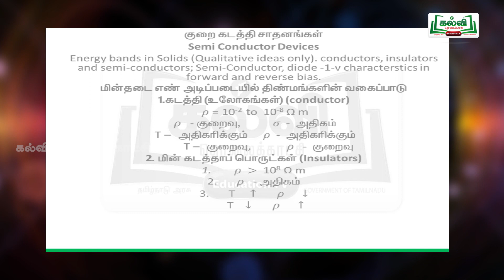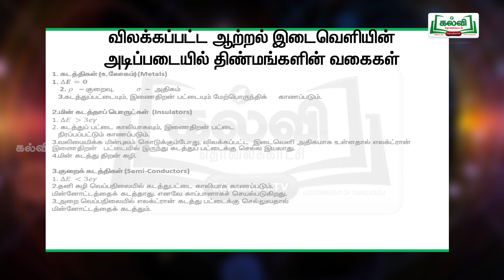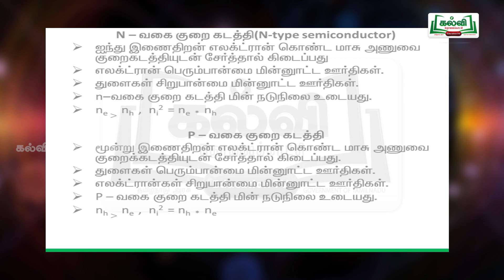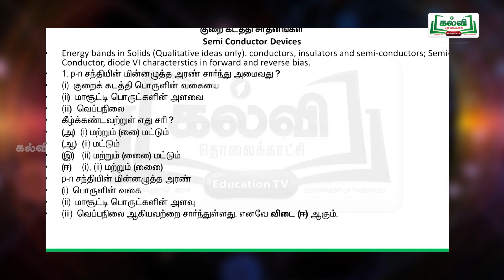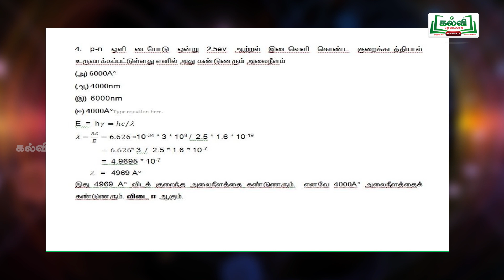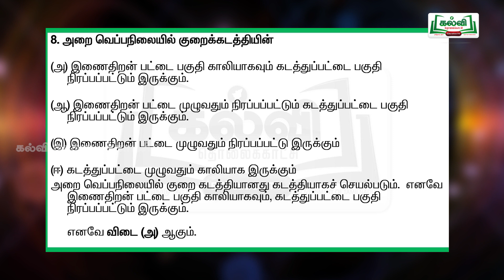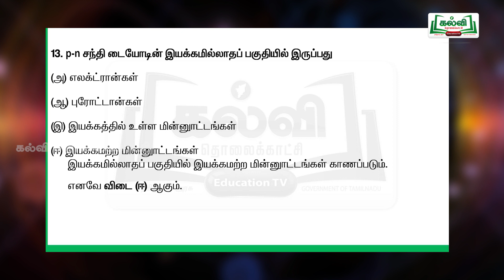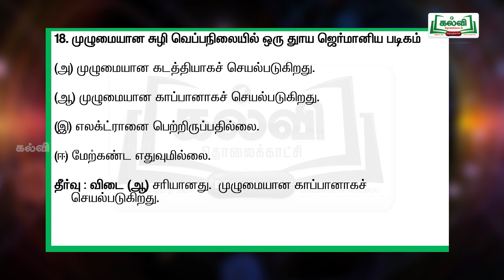NEET | JEE | இயற்பியல் | குறைக் கடத்திகள் | Kalvi TV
இயற்பியல், குறைக் கடத்திகள், குறை கடத்தி சாதனங்கள், விலக்கப்பட்ட ஆற்றல் இடைவெளியின் அடிப்படையில் திண்மங்களின் வகைகள், உள்ளார்ந்த குறைக் கடத்திகள், NEET கேள்விகளும் விடைகளும்